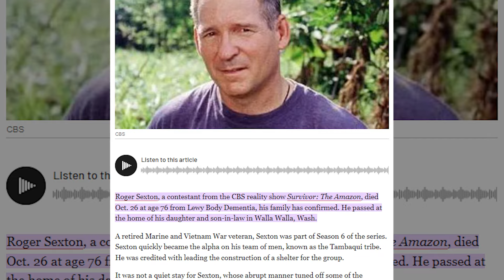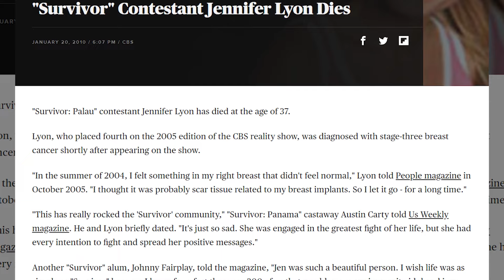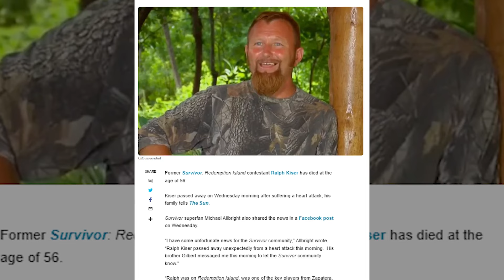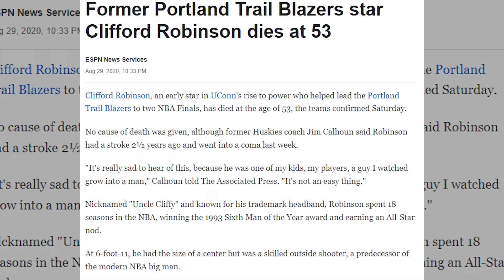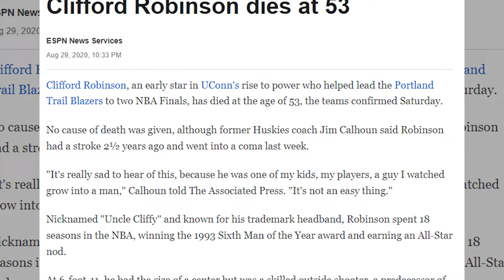Former Survivor Contestants Who Died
As one of the most successful reality TV shows of all time, it’s tough not remembering some of the “Survivor” contestants with a smile on our faces. Whether they were controversial, highl spirited, strongly disciplined, or had none of the aforementioned qualities, there was always something interesting to see in those who were daring enough to participate in the series.

We'll try to answer to questions below in this video:
What is Survivor?
Who is Survivor cast?
What happened to Survivor?
Who is Survivor judges?
Is Survivor canceled?
Where was Survivor filmed?
Who is Survivor host?